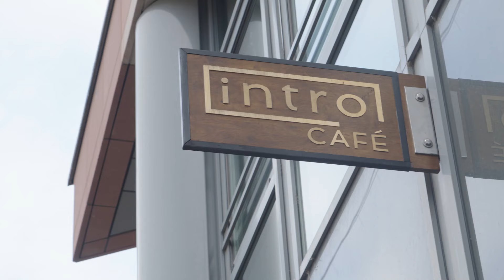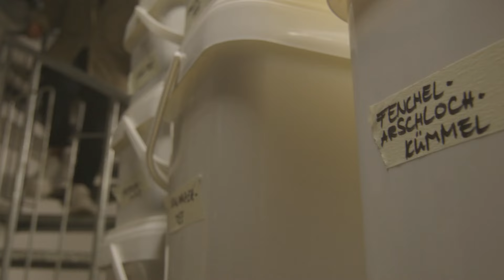Raus aus der Depression und rein in die Selbstständigkeit?!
Die Corona-Pandemie hat besonders Selbstständige getroffen und teilweise an den Rand der Existenz gebracht. Besonders hart hat es oft Frauen getroffen, die im Durchschnitt häufiger pandemiebedingt ihre Selbstständigkeit aufgeben mussten.
Doch das muss nicht immer so sein. Wir haben die 25-jährige Romy getroffen, die zusammen mit ihren Freunden und Freundinnen das intro Café in Karlsruhe am Kronenplatz gegründet hat. Mitten in der Corona-Pandemie. Verrückt, würden die einen sagen, und auch ihre Eltern haben sich anfangs Sorgen gemacht.
Und in der Tat, Romy hatte es vor der intro-Café-Zeit nicht immer einfach. Quasi mit Anfang der Corona-Pandemie ist Café-Gründerin Romy aus einer persönlichen Krise und depressiven Episode herausgekommen und musste sich erst einmal neu sortieren. Sie hat nach etwas gesucht, das einen Purpose hat und ihr Halt gibt. Diesen Halt hat Romy im intro Café gefunden. Liebevoll nennt sie es auch “mein kleines Kind” und strahlt, wenn sie davon berichtet. Gewachsen sind sie beide, das Café und Romy, denn mit dem Café wurde ein kleiner Kindheitstraum erfüllt.

Hilfsangebote:
In Notfällen bitte direkt an die psychiatrische Ambulanz wenden oder 112 rufen.
Ansonsten ist die Hausärztin oder der Hausarzt die erste Anlaufstelle, bzw. Fachärztin und Facharzt oder Therapeut:innen.
Info-Telefon Depression: 0800 / 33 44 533 (Mo, Di, Do: 13:00 bis 17:00 Uhr
Mi, Fr: 08:30 bis 12:30 Uhr)
QUELLEN:
Tagesschau.de

CREDITS:
Redaktion, Moderation, Realisation: Eileen Nieling
Kamera und Ton: Dominic Hohlbaum, Maria Petriccione, Linus Muckel, Jana Hartmann
Postproduktion: Silas Walheim, Vivian Hermoni, Eileen Nieling
Produktionsleitung: Jakob Siegmund

Kapitelaufteilung
00:00 Intro
00:58 Wie hat Romy es aus ihrer depressiven Episode geschafft?
05:58 Wir spielen “Entweder/ Oder”
08:17 Das intro Café in Karlsruhe stellt sich vor
15:46 Abspann